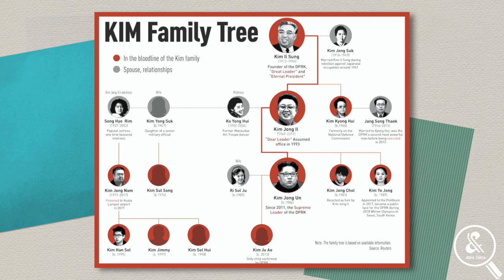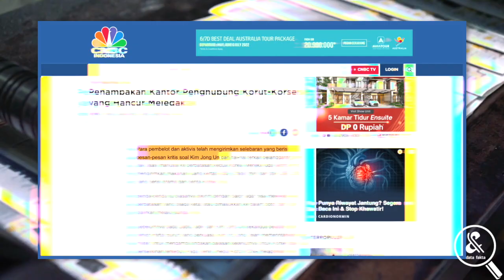WANITA IBLIS.?? Mengapa Harus TAKUT dengan Putri Korea Utara KIM YO-JONG?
Nama Kim Yo-Jong menambah citra tak main-main dari Korea Utara. Anak bungsu dari Kim Jong Il dan Ko Yong-Hui ini menjadi salah satu orang paling berkuasa di Korea Utara. Ia tak segan memerintahkan eksekusi pejabat pemerintah hanya karena membuatnya kesal. Pejabat pemerintah Korea Utara bahkan hidup dalam ketakutan setelah serangkaian eksekusi atas perintah Kim Yo Jong, hingga kemudian ia mendapat julukan "wanita iblis". Wow… Nah,  Berikut adalah pembahasan mengapa anda harus takut dengan putri Korea Utara ini!